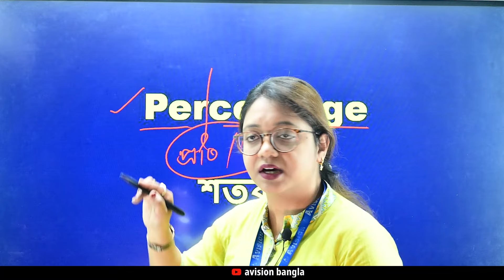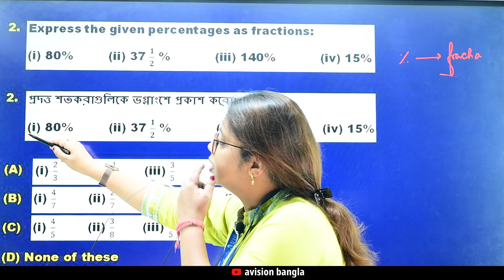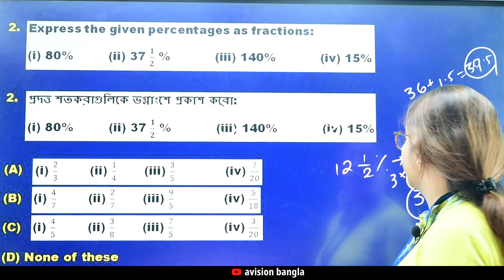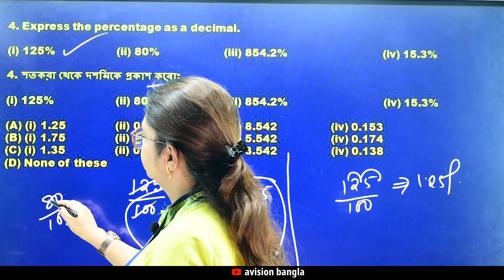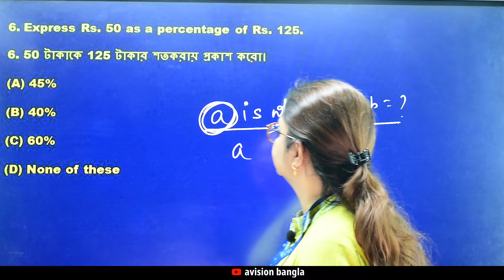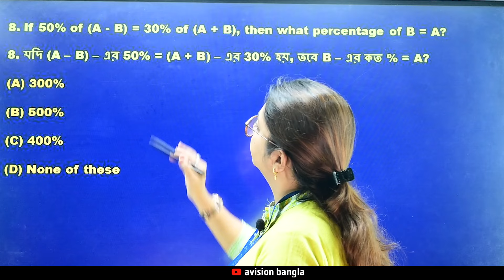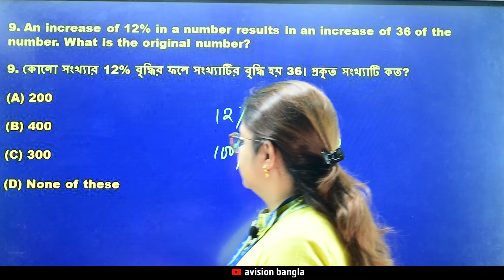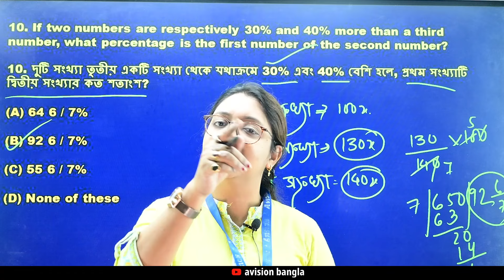PERCENTAGE Math Master Class : All Tricks and Tips with Bonus Home Works | Rupa Ma'am